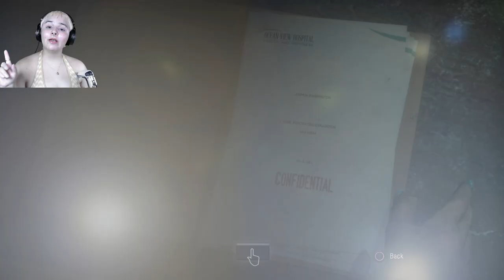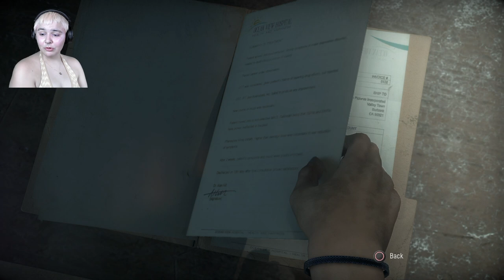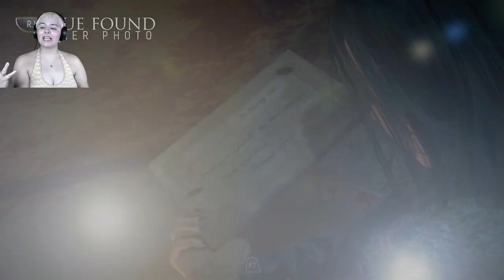Hang in there Em | Until Dawn Ch. 7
In this episode of Until Dawn, we learn that Sam's towel is the real MVP of the game and Emily has the worst day of her life.